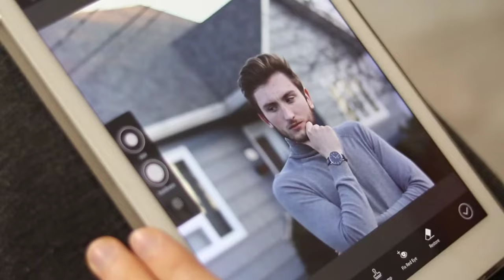Top 10 pron girls name ⚡🔥 //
VIDEO TITLE. ⚡. Top 10 pron girls name ⚡🔥 //

.. VIDEO RELATED QUESTION. ⚡.
# ideo komseappseacchahotahabatao
pakistani viral girl
girl natok
girl dance
girl
girl ayesha
pakistani viral girl latest
girl natok promo
amazing facts
interesting facts
amazing facts in telugu
unknown facts in telugu
telugu facts
interesting facts in telugu
sunny leone
sunny leone songs
bollywood songs
Sunny leones songs hindi video romantic new
videos
tribun video
david after dentist
video

... THANKS FOR OLL GUYS 🙏💯